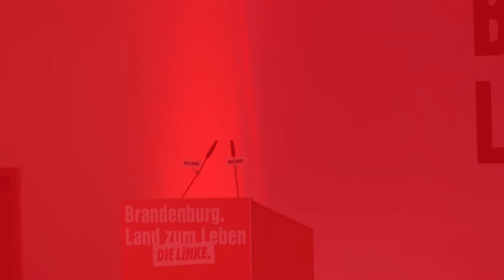Landersparteitag DIE LINKE. Brandenburg: Thomas Nord, Landeswahlkampfleiter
Landeswahlkampfleiter Thomas Nord auf dem Landesparteitag der Brandenburger LINKEN am 5. und 6. März 2016 in Templin